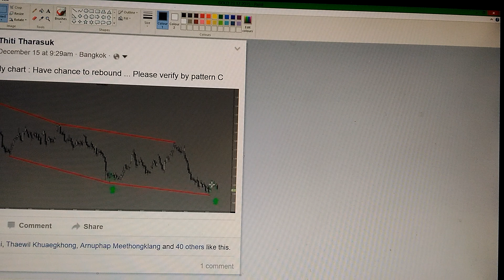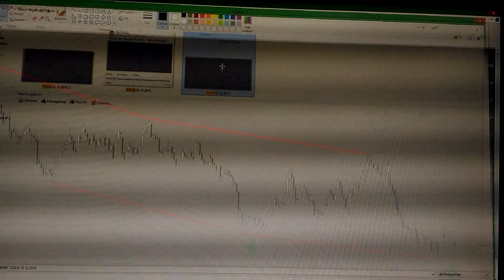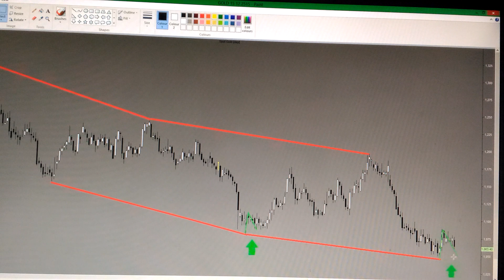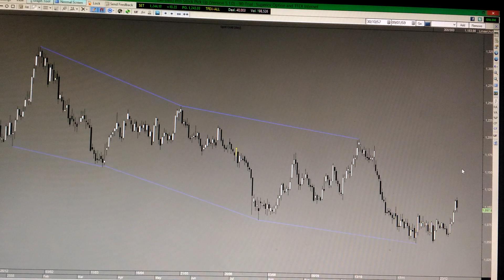ราคาทองคำ ณ ปัจจุบัน เทียบกับบทวิเคราะห์ในอดีต โดย อ.ธิติ ธาราสุข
คุณสามารถติดตาม Life Style, การเดินทาง, ท่องเที่ยว, กล้องถ่ายภาพ, เทคโนโลยี, งาน Event และที่สำคัญ ร่วมแลกเปลี่ยน เรียนรู้ แนวคิด และบทวิเคราะห์ของ อาจารย์ธิติ ธาราสุข Full Time Trader, Founder of Art Trading ได้ที่